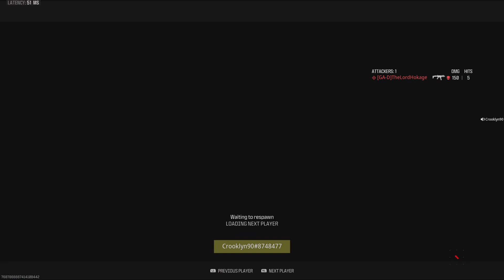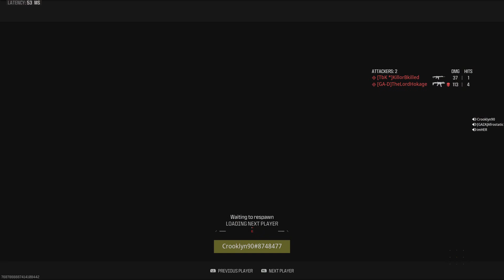Call of Duty_20240208191508